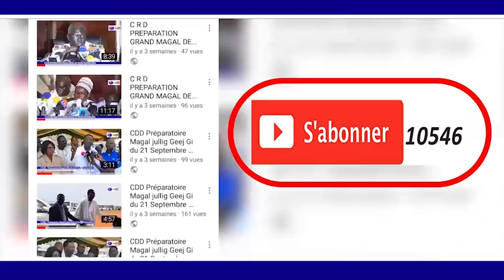DISCOURS SOKHNA AIDA DIALLO THIANTE 17 AVRIL 1440.H/2019 A MADINATOU SALAM